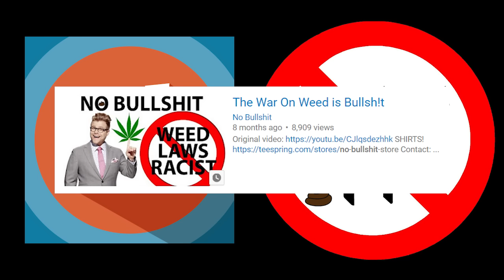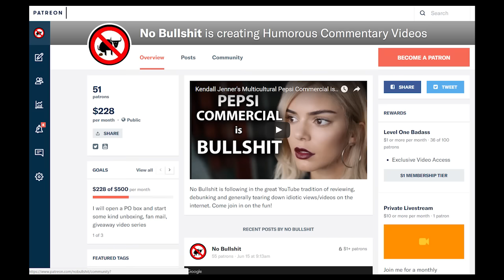CollegeHumor Attacks Alpha Males & Masculinity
MOVIES
Original Spider Man Trilogy Blu Ray
"Logan" HD Digital Download
"Logan" Blu Ray
Alien Anthology on Blu Ray
Pirates Of The Caribbean: Dead Man's Chest
Full Metal Jacket
Juwanna Mann
Fantastic Beasts and Where to Find Them

TV
Hawaii Five-0 Season 1 on Amazon
Game of Thrones Season 1

GAMES
Max Payne 2 PC
Injustice 2 for PS4
Injustice 2 for Xbox1
Arms for Nintendo Switch

MEAT
Beef Jerky
Venison Burgers
Boar Bacon

Lebron James T Shirt

Ice Cube's New CD